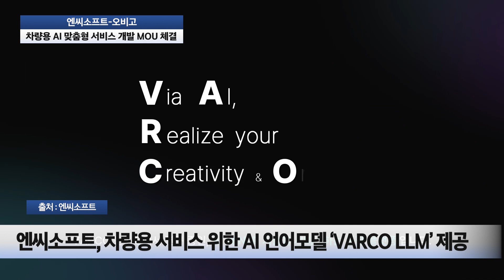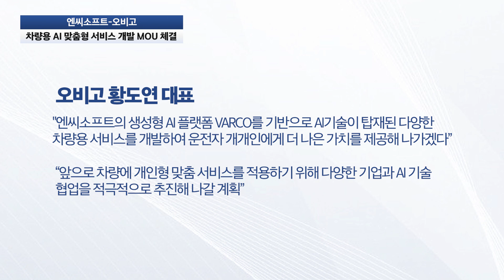엔씨소프트, ‘오비고’와 차량용 AI 맞춤형 서비스 개발 MOU 체결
엔씨소프트(대표 김택진)가 스마트카 플랫폼 전문기업 ‘오비고’와 차량용 AI 개인 맞춤형 기술 서비스 개발사업을 위한 업무협약(MOU)을 체결했다고 18일 밝혔다.

양사는 지난 15일 성남시 분당구에 위치한 오비고 본사에서 MOU 체결식을 진행했다. 이번 업무 협약을 통해 자율주행차 및 커넥티드카 환경에 최적화된 개인 맞춤형 AI 솔루션을 공동 개발하고 서비스 상용화를 위한 마케팅 활동을 추진하기로 결정했다.